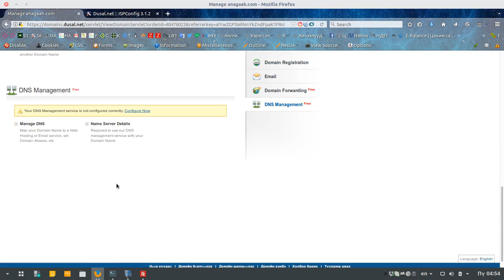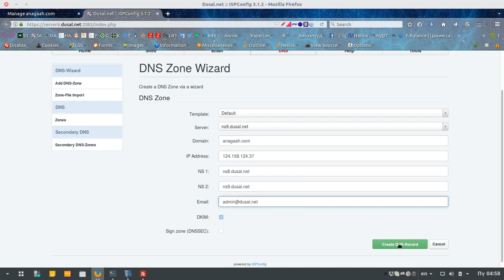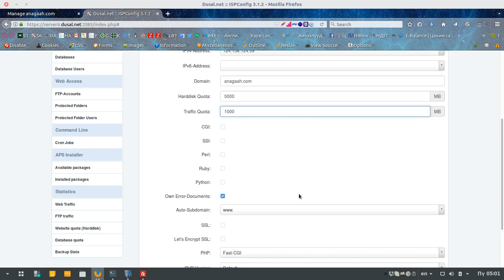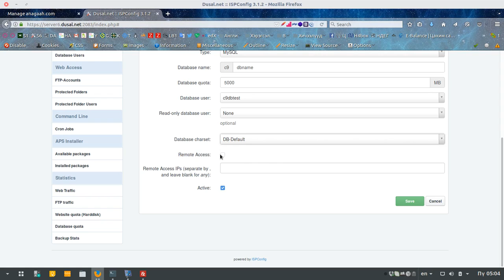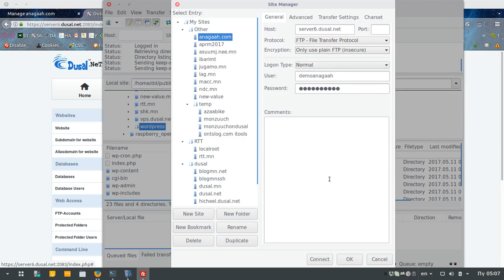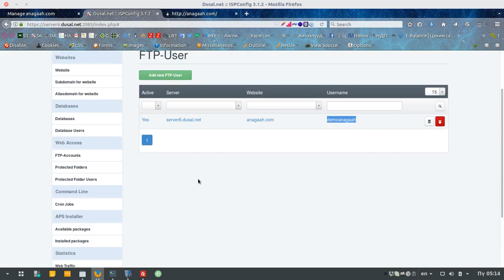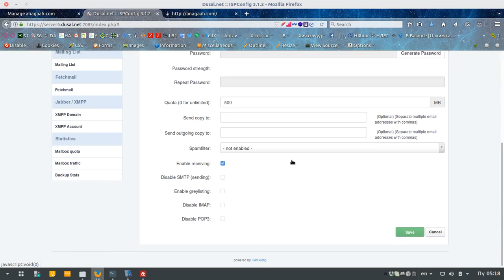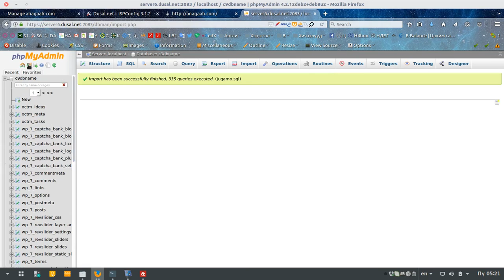Dusal Hosting ISPConfig 3 how to (Mongolian language)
Dusal hosting-ийн ISPConfig 3 удирдлагын самбарын ерөнхий заавар